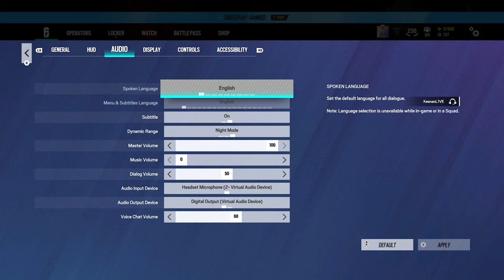I Used MingoJce NEW Y9S1 Perfect Settings...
OTHER CHANNELS